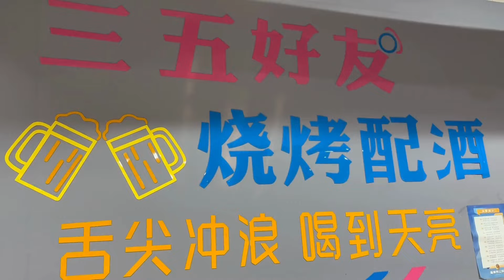在淄博吃烧烤3个人花290元，烤大虾，烤腰子，味道嘎嘎香，真带劲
在淄博天气晴朗的一天，我和两个朋友决定享用一顿具有这片土地典型烤肉风味的美餐。三人仅需290元的价格，我们就享受到了一次迷人而独特的用餐体验。
淄博烧烤以其风味独特、味道鲜美而闻名。享用这道菜时，我们情不自禁地被那浓郁的香气和芬芳的烟气所吸引，产生一种诱人而刺激的感觉。
伴随着每一块香喷喷的烤肉，每一片鲜美的肉片，我们都感受到了每一块肉的浓郁鲜美的味道。美味的肉类和特殊香料的结合创造了独特而迷人的烹饪体验。
对我们来说，用餐不仅是享受烤肉的美味，更是一个享受有意义的、亲密的时刻的机会。最后，在淄博吃烧烤不仅仅是享受美食，更是一次特殊而有意义的文化体验。